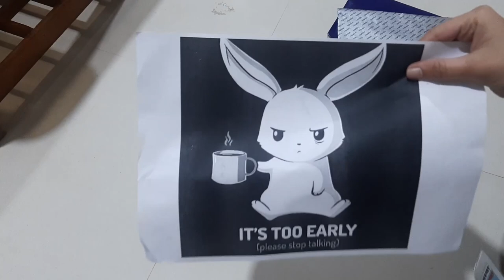Tshirt Painting || Rabbit || Acrylic painting 😍🖤 acrylicpainting tshirtpainting art rabbit 🐰🐇🖤